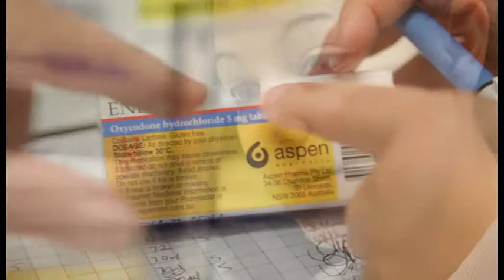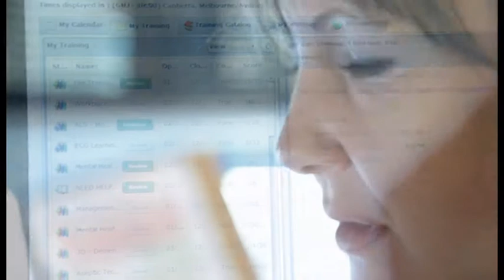Working at Bendigo Health - Georgina Dowsey, Endorsed Enrolled Nurse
Watch Georgina's story.